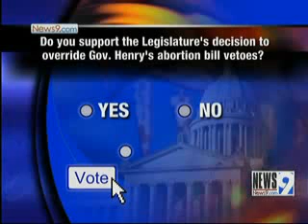Why Fundamentalist Christians Should Not Hold Polical Office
You fascist fundy fuctards deserve to have your faces devoured by swarms of diseased rats.